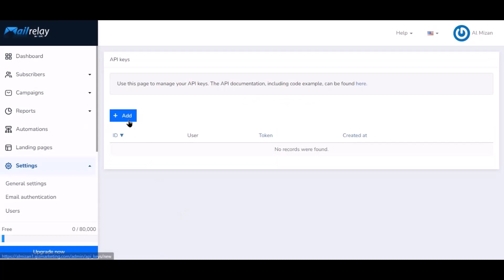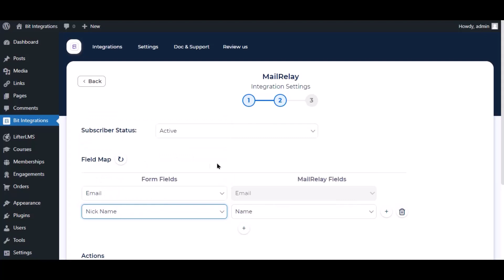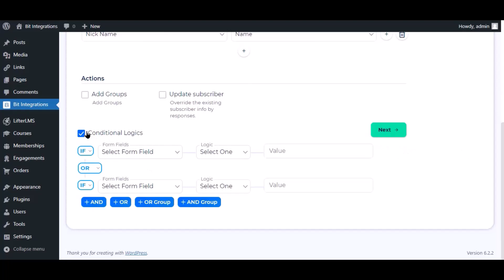(Free) Integrating Ninja Forms with Mailrelay | Step-by-Step Tutorial | Bit Integrations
Discover the seamless integration between Ninja Forms and Mailrelay using the powerful Bit Integrations WordPress plugin in this informative video. Elevate your email marketing campaigns by connecting your forms with Mailrelay and optimize your subscriber management and campaign automation.

📋 Join us as we showcase the integration of Ninja Forms with Mailrelay using the Bit Integrations plugin for WordPress.
🔗 Seamlessly connect Ninja Forms with Mailrelay to streamline your form submissions and enhance your email marketing efforts.

Key highlights of this video:

✅ Learn how to effortlessly integrate Ninja Forms with Mailrelay using the Bit Integrations plugin, allowing you to capture form data and automatically sync it with your Mailrelay account.
✅ Optimize your email marketing campaigns by seamlessly transferring form submissions to Mailrelay, enabling targeted campaigns, subscriber segmentation, and automation.

🚀 Bit Integrations Free Version: Get started with integrating Ninja Forms with Mailrelay by downloading the free version of Bit Integrations from the WordPress plugin directory:

💼 Upgrade to Bit Integrations Pro: Unlock advanced features and maximize the potential of your Ninja Forms and Mailrelay integration. Upgrade to the Pro version of Bit Integrations and supercharge your email marketing capabilities:

Integrate Ninja Forms with Mailrelay effortlessly using Bit Integrations and revolutionize your email marketing strategy.